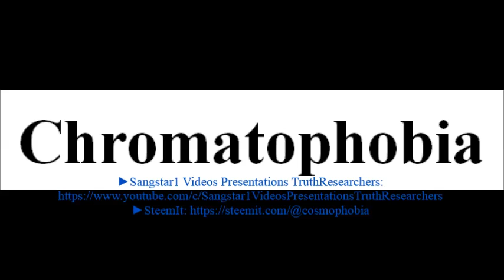To say a word Chromatophobia